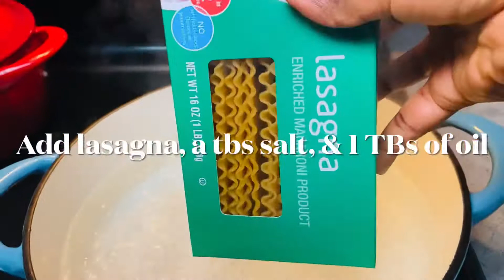How to Make Lasagna | Liberian style | Simple & Easy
FILLINGS:

1 pack of lasagna

226g or 8oz of mozzarella cheese

113g or 4 oz of cheddar cheese

16 oz of sour cream

Some fresh herbs (optional)

PASTA:
1 pack lasagna

1tbs of salt

1TBs If oil

SAUCE:
3 pounds of ground beef

1 white onion 🧅

1 bell pepper

2 fresh tomatoes 🍅

1 jar of prego Italian sauce

1 canned of tomatoes sauce

1TBs If black pepper

Seasoning: ginger, cooking cubes, dry herbs,